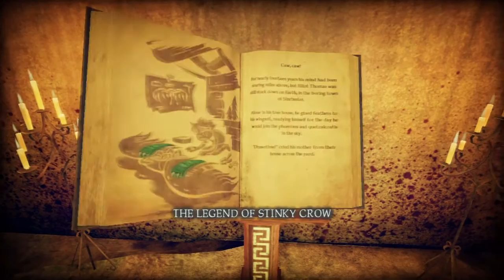Shadows of the Damned Part 8